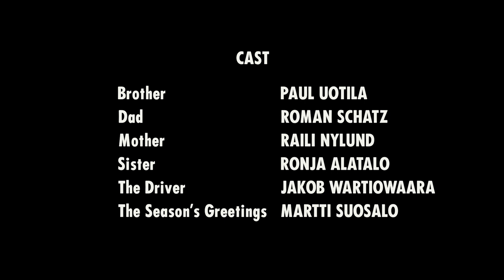Logging Actually - Finnish Christmas Parody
It's Christmas Eve. The table is burdened with festive dishes and sweet treats, whilst the patriarch of the family rants sourly about the politics. Somebody is missing from the gathering. Who or what would it take for the two generations to team up, stand up and make a change?

A volunteer-made Christmas parody, LOGGING ACTUALLY (2023) is inspired by the British Christmas classic Love Actually (2003), the on-going Finnish forest debate and acutely threatened old-growth forests. Winterlogging is here again - also in natural forests across the country.

☆☆☆☆☆ "Holly jolly. Logging Actually might be the most deep-cutting family film of the year" - Woody Goody Reviews

Starring:
Brother: Paul Uotila @pauleliasmusic
Father: Roman Schatz
Mother: Raili Nylund
Sister: Ronja Alatalo @rakkaudellaronja
Forest activist: Jakob Wartiovaara
Christmas greeting: Martti Suosalo @marttisuosalo